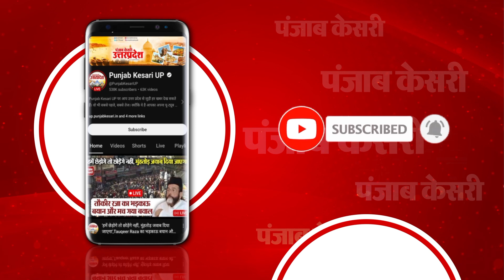MP Pappu Yadav के खिलाफ कोर्ट ने जारी किया NBW, 30 साल पुराने मामले में नहीं हुए कोर्ट में पेश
बिहार के पूर्णिया से सांसद पप्पू यादव और उनके साथियों के खिलाफ गाजीपुर कोर्ट ने नॉन बेलेबल वारंट जारी किया है. एडीजीसी, क्रिमिनल, एमपी एमएलए कोर्ट गाजीपुर नीरज श्रीवास्तव ने बताया कि पूर्णिया के वर्तमान सांसद राजीव रंजन उर्फ पप्पू यादव और उनके साथ के ग्यारह लोगों पर एक पुराने मामले में स्थानीय एमपी एमएलए कोर्ट में एक अपराधिक मुकदमा लंबित है...इस मामले में आज कोर्ट में तारीख थी, लेकिन उनकी तरफ से कोई उपस्थित नहीं हुआ. इस पर जज शक्ति सिंह की अदालत से पप्पू यादव और सहयोगियों कुल ग्यारह लोगों के खिलाफ एनबीडब्ल्यू वारंट जारी किया गया है...अगली तारीख 4 नवंबर 2024 लगी है..